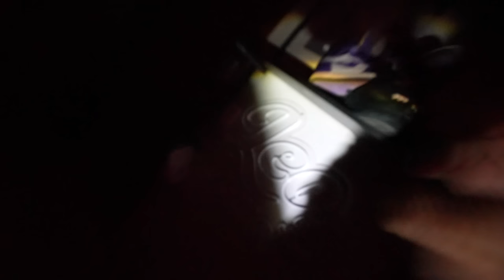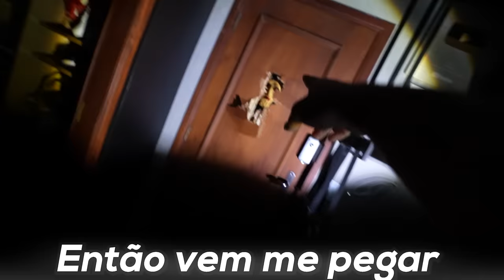RENATO ATIROU NO MORADOR MISTERIOSO !! * agora ele entendeu oq estou passando * 🔥